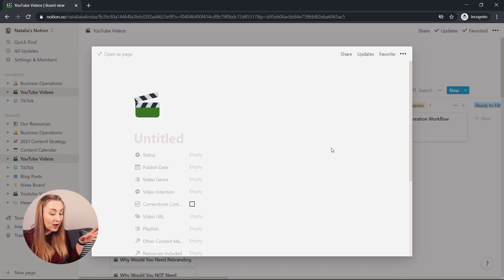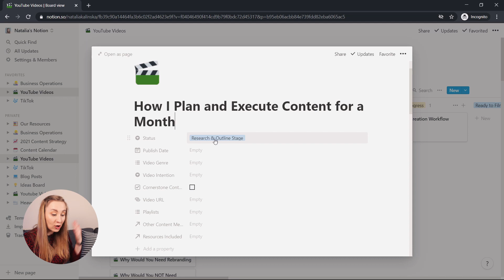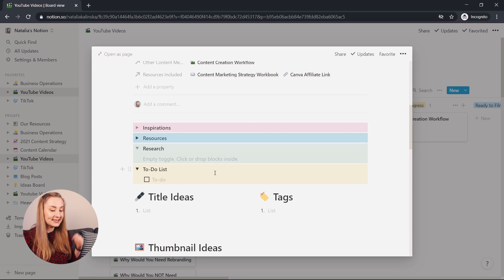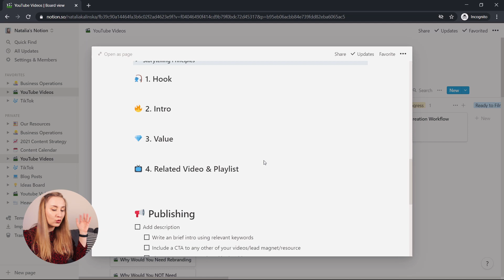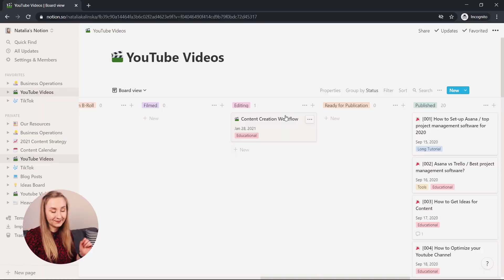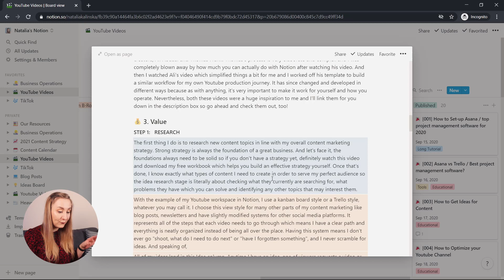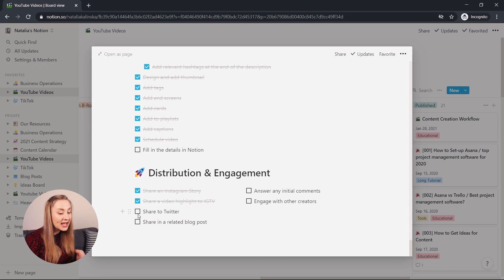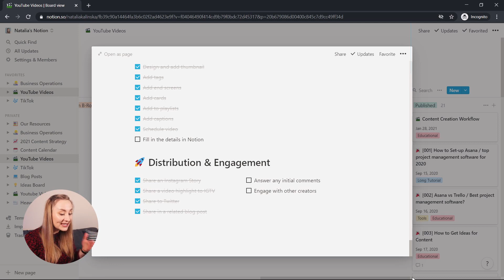How To Use NOTION For Content Creators [+FREE TEMPLATE] | Content Creation Process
Today, I'm sharing how I use Notion as a content creator in 2021 to stay consistent & productive on social media (YouTube, Instagram, Pinterest, Blog, Newsletter). Learn my full content creation process for social media to stay consistent and efficient. I'm explaining what I do to each content piece I create and follow up with the example of how I manage YouTube content in Notion. It's a free app perfect for planning, creating, managing and scheduling all of your content and business operations in one place to stay organized and on top of all of your tasks and goals. Sticking to my content marketing strategy and producing high quality content for multiple platforms has never been so easy! I truly believe that with a consistent content creation workflow and systems to support it, you can start getting real results and keep up an efficient schedule. Whether you're a content creator, a business owner or a serial entrepreneur, Notion is a great tool to help you manage all your content creation. Watch this video to know how I plan, organize and create my content for YouTube and other platforms. I also have a free template for you to start managing your content in Notion efficiently!

Still struggling to post regularly? Mini-course launching soon!

⏳ TIMESTAMPS:
00:00 Intro
02:24 Step 1: Research
04:25 Step 2: Outline
08:39 Step 3: Create
09:51 Step 4: Check
10:30 Step 5: Ensure it Fits the Strategy
11:47 Step 6: Optimize
12:40 Step 7: Publish
13:12 Step 8: Distribute
13:58 Step 9: Plan Further Marketing Activities

WHO I AM: I'm Natalia, a content marketing specialist living in Edinburgh, Scotland. I create videos around marketing, productivity and optimization of your content creation process.

GET IN TOUCH: I’d love to hear from you, if you feel like chatting! Can’t wait to connect with you! 🥰